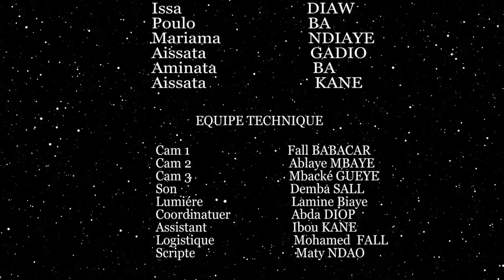L'AMITIÉ ÉPISODE 10 (camara production)